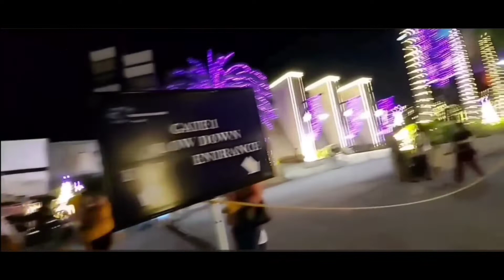THE ORCHID GARDENS | Nights of Lights A White Christmas Village Tour!🎅🎄☃🎃Photobomber at the back! 🤣✌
Entrance
Adults P30.00
Kids P10.00

Curfew
18yrs old up until 12:00am
15yrs old down until 10:00pm

For Modeling Business: Fashion Show, Magazines, Cover Modeling, Print ads, Sponsorship, Photoshoot, Paid Promotions, Product Endorsement

This is a Vlog about peace, taking things slow, enjoying little things we never think of, living the life we want without expectations. Music, Confidence, Fashion, Well being, The Record of the life that I’m living in! The Memories I want to treasure. My hardships and The happy times. A girl who loves gifts and things that represents love. Call me Princess 👑💋

I’ll be Going LIVE on INSTAGRAM most of this quaratine days between 7pm to 3am. 💋

Help me to reach 2000 and Comment something inspiring using this hashtag PrincessLeslieDailyVlog so I could shout you out! Thank you! 😘😘😘

With your kindness and support I will grow my channel and you being part of it is my greatest achievement! I'll be calling my viewers "Sweethearts" as i want to build a relationship with each and everyone of you! Hopefully i could meet you someday! 😊💕💕 let's spread love to everyone! 💕